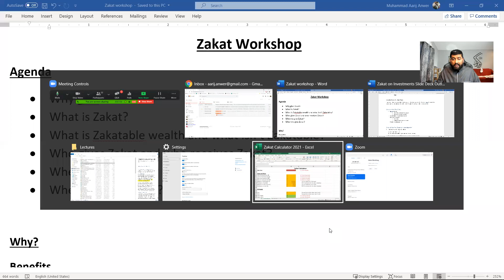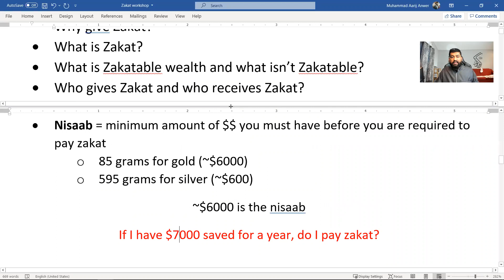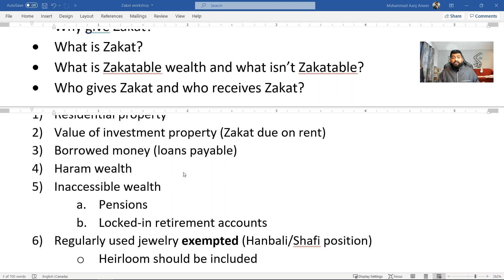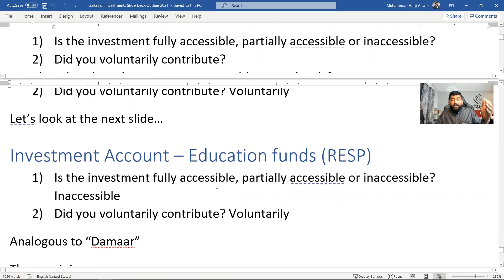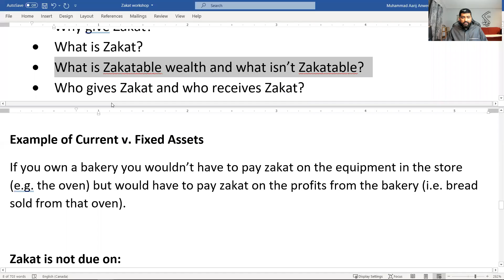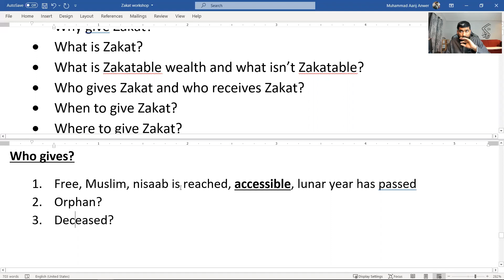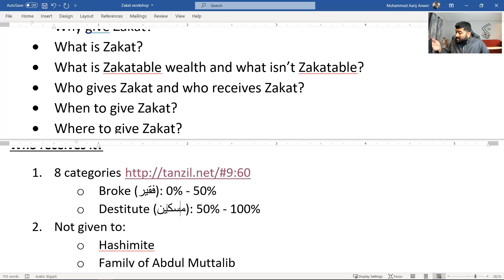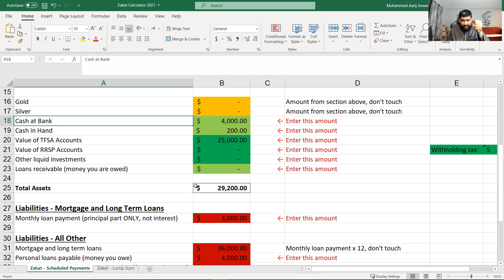Zakat Workshop with Sh. Aarij Anwer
The following topics will be discussed:

- Introduction to Zakat and related Terms
- Understand the Conditions of Who Pays Zakat
- Types of Wealth that are Zakatable
- Defining your period of pay and how to pay your Zakat
- Calculating Zakat on Cash, Gold & Silver
- Calculating Zakat on Trading Stock, Business Assets and RESP/RRSP
- Calculating Zakat on Real Estate and Debts
- Deductions in your Zakat
- Eligible Recipients of Zakat